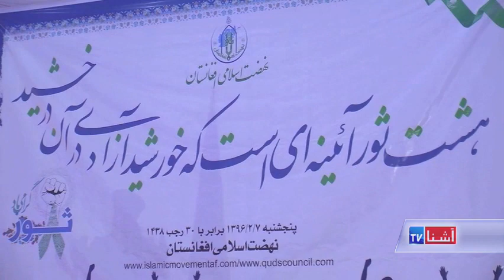Gulbedin Hekmatyar in Laghman to return to Kabul - VOA Ashna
حزب اسلامی افغانستان می گوید که فردا همزمان با رهایی هفتاد زندانی این حزب از زندان های بگرام و پلچرخی، گلبدین حکمتیار در یکی از ولایت های شرقی افغانستان، در میان مردم حضور خواهد یافت.این حزب می گوید که تمامی آماده گی های امنیتی و تخنیکی مرتبط به امدن رهبر حزب اسلامی نـهایی شده و آقـای حکمتیار پس از دیدار با مردم ولایت های شرقی، به کابل می آید . در همین حال، حزب جمعیت اسلامی افغانستان می گوید که از آمدن آقای حکمتیار به کابل، استقبال می کند.حسیب مودودی، گزارش می دهد_